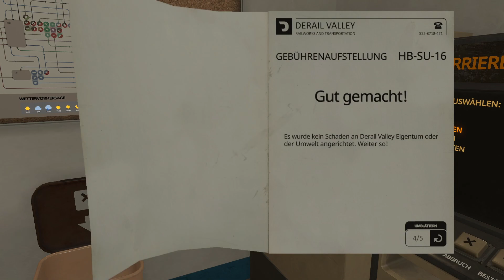DERAIL VALLEY #048 Hafen rangieren